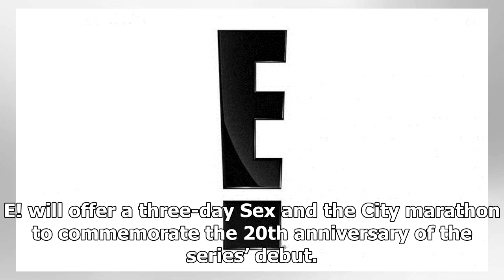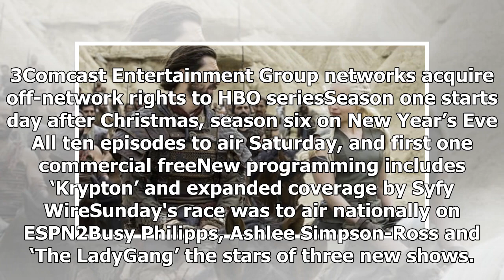Breaking News | E! Preps ‘Sex and the City’ Marathon to Mark Show’s 20th Anniversary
E! will offer a three-day Sex and the City marathon to commemorate the 20th anniversary of the series’ debut. Each of the 94 episodes will air in the “binge-a-thon,” which starts Friday, June 8 and wraps Sunday, June 10. E! will kick things off with a special E! News program with a Sex and the City theme, hosted by Erin Lim and Carissa Culiner. Sarah Jessica Parker, Kim Cattrall, Cynthia Nixon and Kristin Davis starred in Sex and the City, which debuted on HBO in 1998. Darren Star created Sex an...